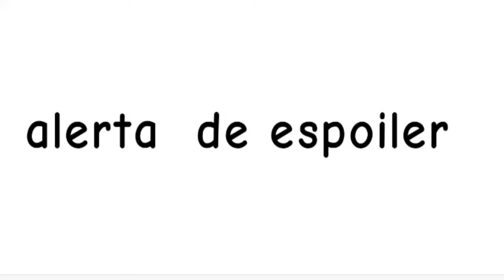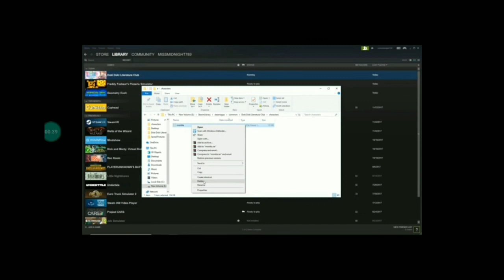e se eu estivesse em doki doki literature club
demorou 21 horas para fazer obviamante nao foi 21 horas seguidas mas espero que goste